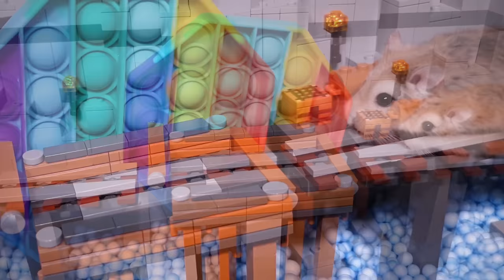Major Hamster vs Evil Cat in Carrot Cake Hunt Adventure - Minecraft movie with pets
Our little pet hero Major Hamster is the bravest hamster! He loves his kids and treasure hunting! He finds every treasure and defeat all monsters, zombies, robots, giants,... and overcomes every obstacle course, maze, trap,... But he has an evil rival. Evil cat Max is not happy about this. Will evil cat manage to stop our little hamster hero on his mission to find the carrot cake treasure? Real life pet actors in Minecraft movie.

CHAPTERS
0:00 Rock zombie battle
3:00 Lego Minecraft escape
7:00 Scary tunnels
15:00 Mountain Dungeon adventure
19:06 Rainbow Temple
26:30 Carrot Cake boss